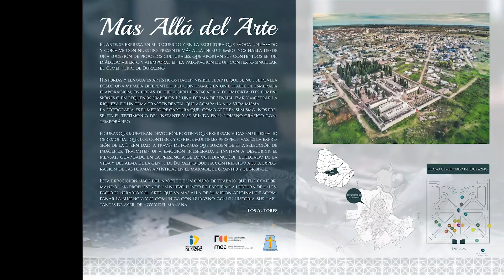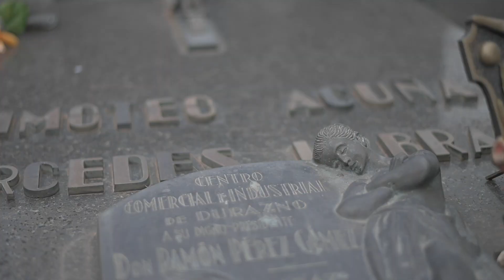Más Allá del Arte _ Cementerio de Durazno, Uruguay _ 2019